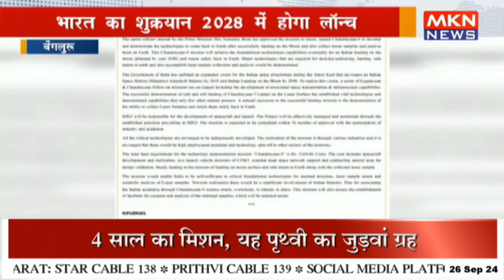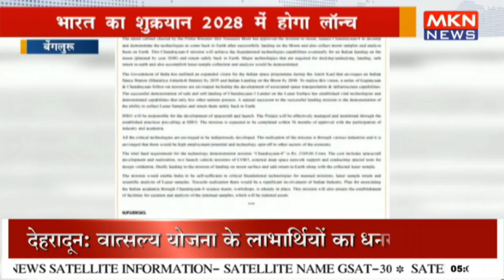भारत का शुक्रयान 2028 में होगा लॉन्च